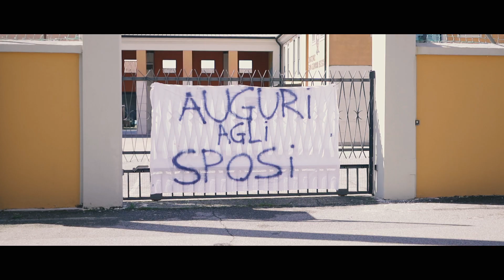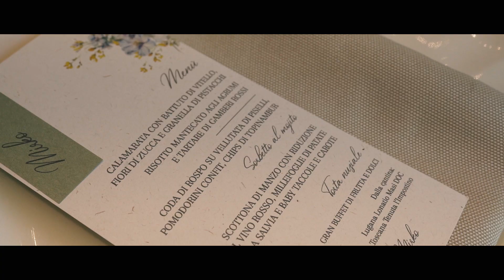Giulia e Mirko - Tenuta Sei Ore - Trailer Wedding Video Brescia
Their day in a memory that will last forever❤️

Il loro giorno in un ricordo che durerà per sempre❤️